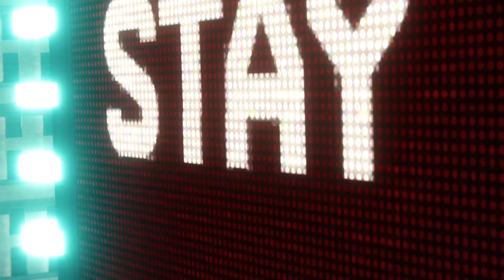Marvel's Spider Man Full Walkthrough Part 19